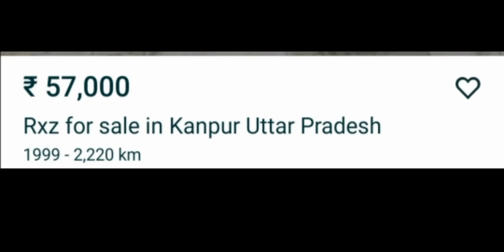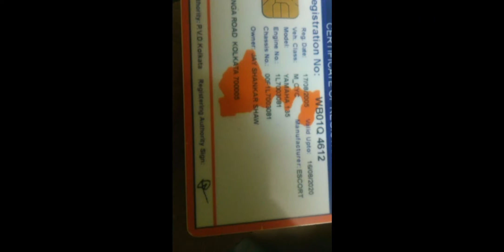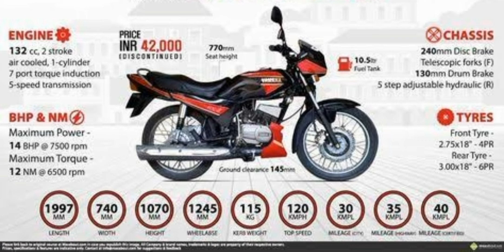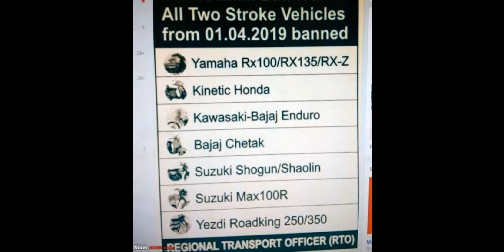THE YAMAHA RXZ FULL HISTORY. A another two strock king. are u a two strocker never miss it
Yamaha rx 135 vs susuki shogun watch this. full history. and other reg bike purchasing probloms. Yamaha rxz, yamaha rx, two strock, yamaha rx 100, the two strock king yamaha rx malayalam